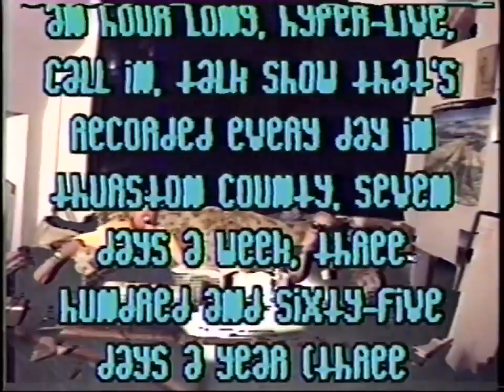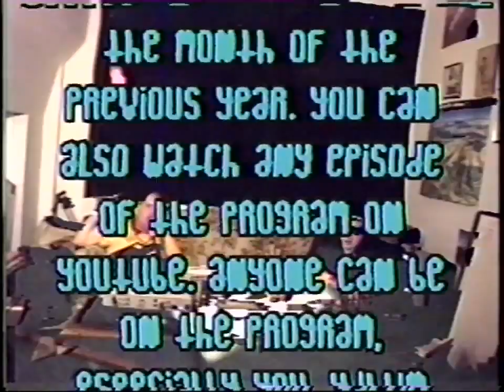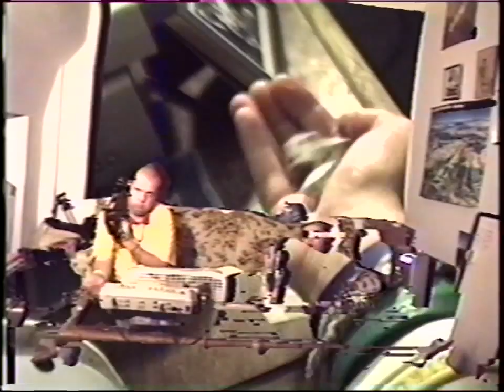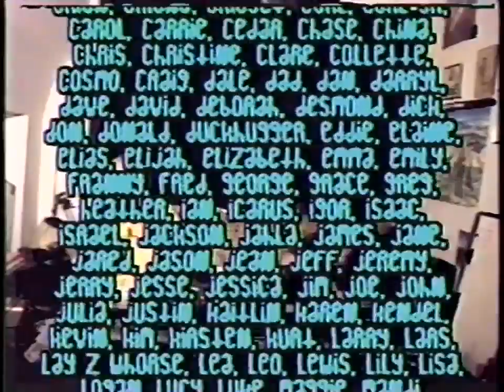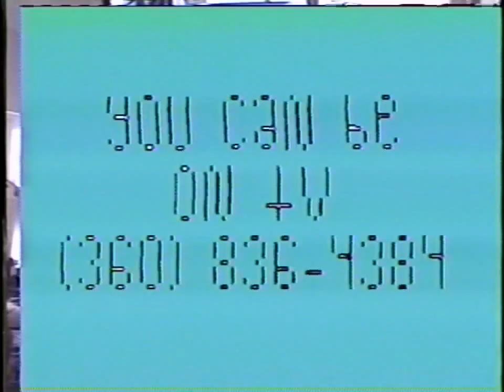YDHWM 1785 Keeping A Secret 150808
Mr. Ginsu is keeping a secret.  We're back in the downtown studio after the exciting episode yesterday with Girls in Love. Carl makes an amazing discovery and calls for another election.

day: saturday
date: august 8 2015
tape: billie madison